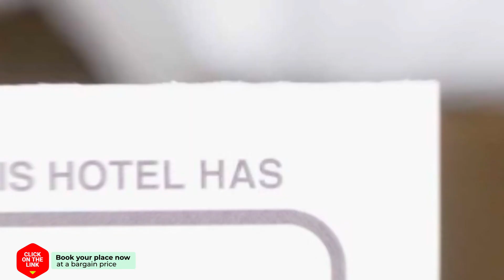On the Bed Hostel hotel review | Hotels in Bangkok | Thailand Hotels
On the Bed Hostel hotel video review. Hotels in Bangkok, asian 3 stars hotels.